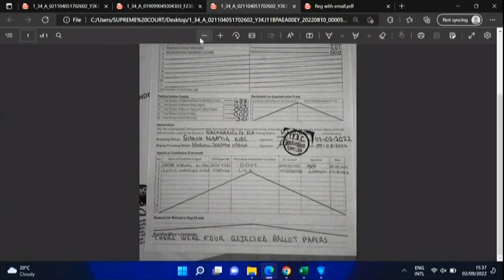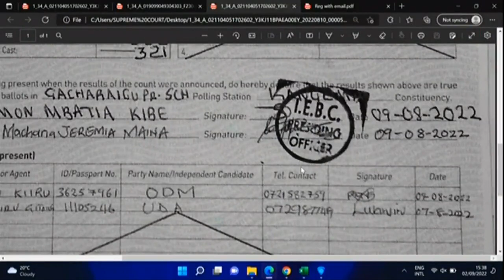Philip Murgor: If you notice on the 34A the UDA agent signed on 7th Aug before the election